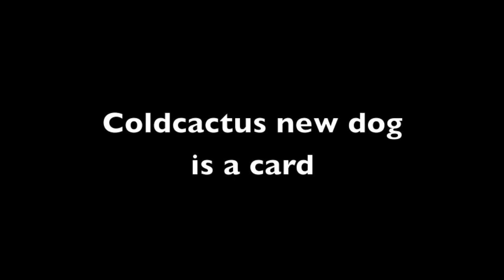legend of mana 4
Voice acting to the max